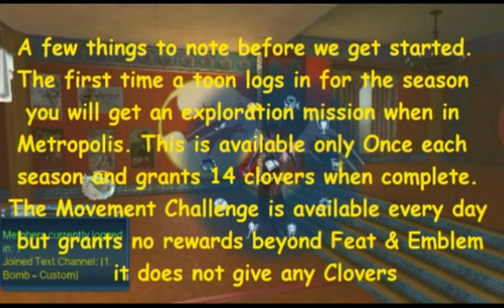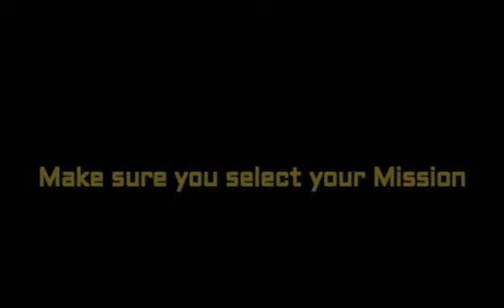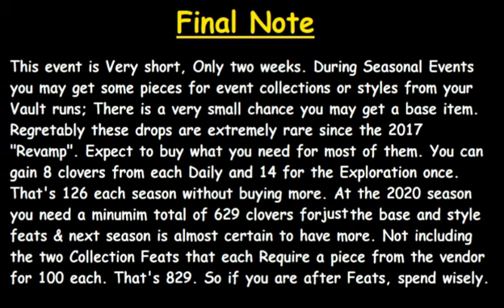DCUO St Patricks Holiday Event Guide Mr Mxyzptlk Wheres Me Gold locations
Guide for St Pattys Holiday event Feats. Pot of Gold, Where's Me Gold?, Over The Rainbow & more. With maps, walkthroughs and reference guide to help you get the most out of the event.

Additional locations for Mxyzptlk: Atop the building just SouthWest of #5, that is partially under the curve of the overpass. Atop the building on the far right of the Southern-most row of buildings in the Historic District of Metropolis. Center Structure of Metro City Halls Highest Ledge, just left of the Bird. Atop the cross-shaped building just north of the Municipal Courthouse. Just West of COA Dam exploration kiosk, ground level.

Music Backdrop: Cry of the Celts by Ronan Hardiman, The Blood of Cu Chulainn-Theme from The Boondock Saints, Jay Legget- The Ballad of Sean the Leprechaun (excerpt from In Living Color skit.)